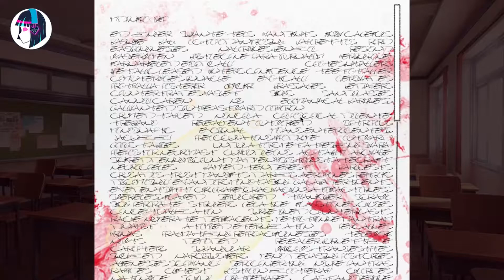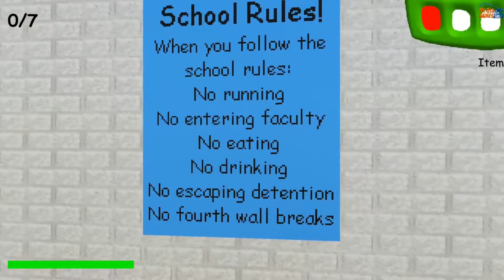5 Videojuegos que al COMIENZO ESCODEN su TERROR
ESPECIAL DEL MES SPOOKY ya yo creo que este será el penultimo de este mes spooky xd
Redes:

Bueno pues ahora si les traigo un nuevo vidio acerca de juegos que no aparentan ser lo que vemos en sus primeros minutos, la verdad el de spookys mansion ni yo sabia que si era de terror hasta que investigue xd y pues nada, espero que disfruten el vidrio y les haya gustado :d Ya mero se concluye el mes spooky como dije anteriormente por que no creo poder hacer 2 videos para 11 días jajejijoju